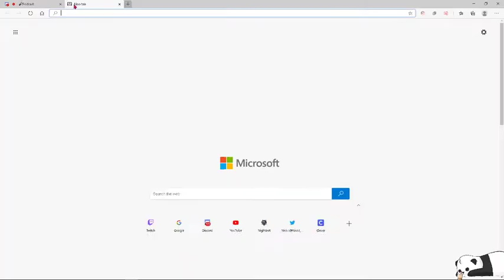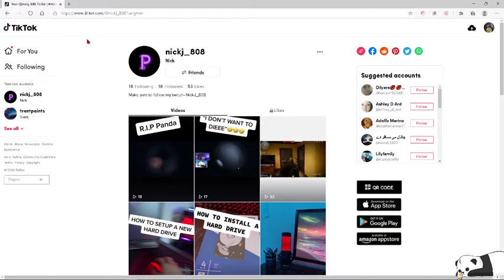Spices Podcast: Tiktok, Election, Random: Episode 1 (Awkward)